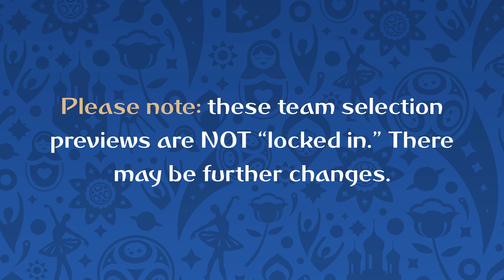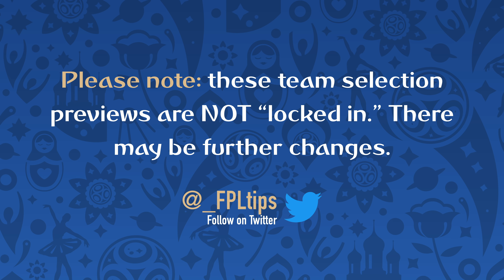ROUND OF 16: Brazil, Spain & Uruguay to Progress? | WORLD CUP 2018 Fantasy Football Preview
Full list of rules for the Official World Cup fantasy game are available

Fantasy football is BACK and we’ve teamed up with the guys at Fantasy Football Pundits and will be playing the Official FIFA World Cup Fantasy Football game over the coming weeks.

Our mini-league is NOW OPEN and you can join by clicking the following

Or alternatively, you can manually enter the league by using the code: JSLRNXPV

When the final whistle blows, on the 15th July, you could be walking away with a share of our £225 prize fund.

The official World Cup Fantasy game runs the same points system and formations as the Fantasy Premier League game most of us know and love - 15 man squad, 11 starting players and the all-important captain selection.

The main difference here is managing your substitutions within a round. While on FPL, your lineup is locked in once the deadline has passed, during the World Cup, you can bring in players who have yet to play from your substitutes bench for a second chance at success.
Similarly, if your captain fails, you can pass the armband on to a player who is yet to play.